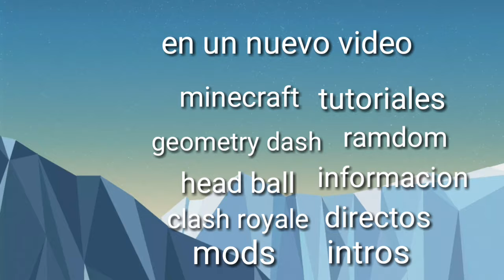Mi nueva intro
Genial que bien ☺☺☺